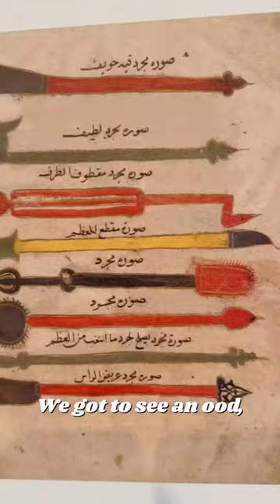Sheikh Abdullah Al Salam Cultural Center🇰🇼